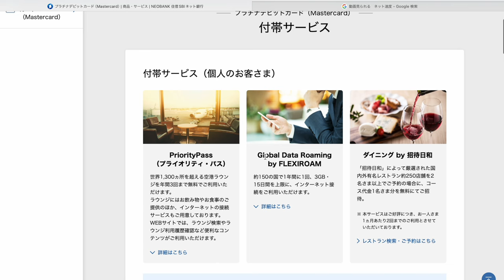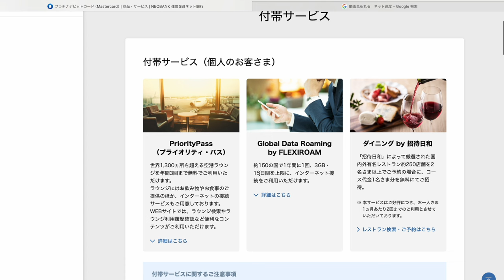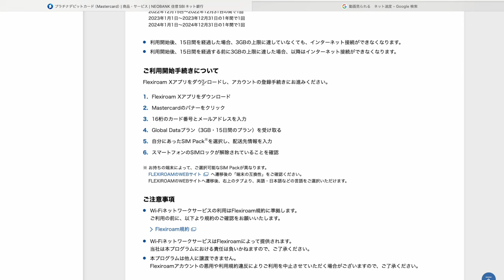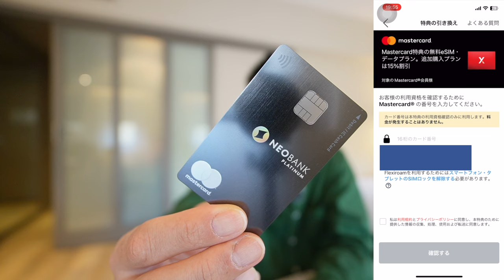住信SBI銀行プラチナデビットカードの海外eSIMサービス使ってみた❗️設定方法から利用方法まで解説📝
⚡️マイルクレカ診断・PP診断ポイントサイト診断・マイル診断・ポイントサイト診断はこちら💁

1️⃣Wi-Fi切って上のコードからアプリをDL
2️⃣ログインしないで上のURLから再度入り登録
3️⃣登録時、電話番号で登録(サブ端末でLINEで入ったらダメでした。奥様アカウントは電話番号でできました！)
4️⃣トップ画面の下、中央のギフトをクリック
5️⃣チェックインを10日間で完(クリックしてもチェックインできない場合は連打して下さい。いけます！)

番号　00098010